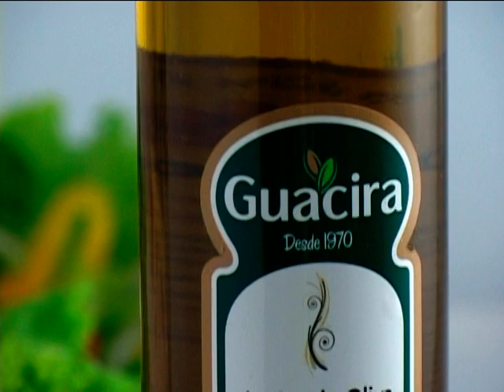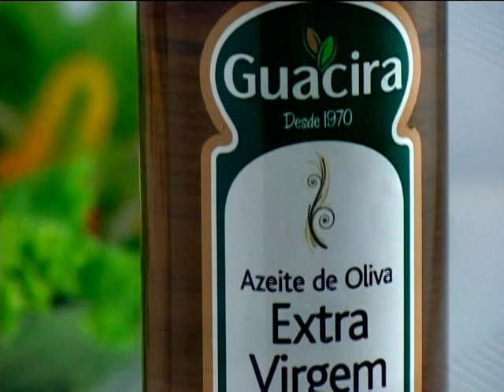Azeite Olíria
TV Marília Produções - 2010